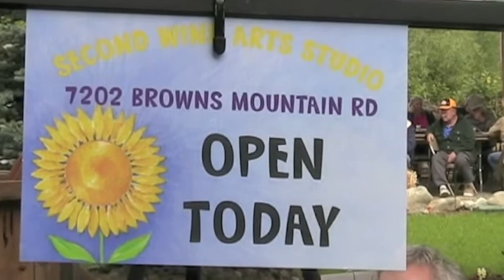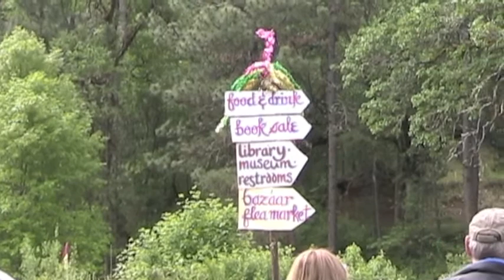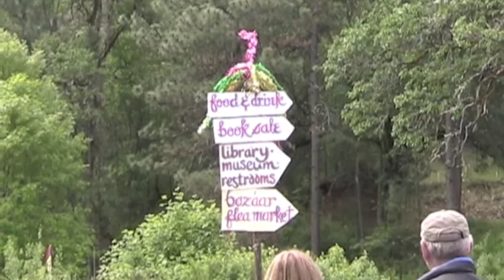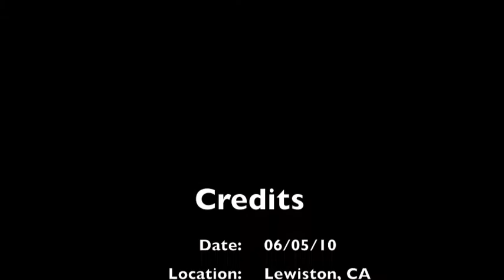Peddlers Fair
Bob McNeil showing his creations at B & T Enterprises 195 Washington Street, Weaverville, CA 96093.

Enjoy browsing our site and if your in the area stop by.